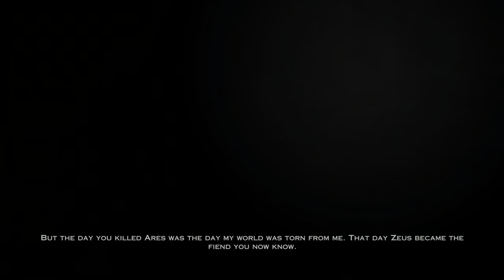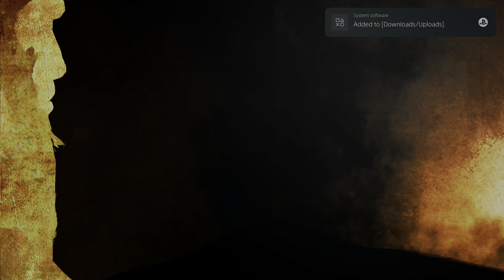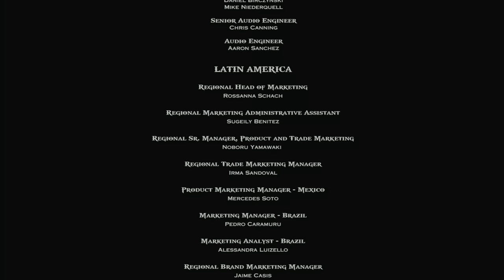God Of War 3 PS5 Remastered - Full Gameplay [ 4K 60FPS HDR ]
This is a remastered ps5 game played @3840X2160 4K HDR 60 FPS  captured using OBS and editied in premiere pro @85MBPS Rec2100 HLG.
System Specs
Ram - 4 X 8 GB- Gskill Trident z -DDR4 3600Mhz -RGB